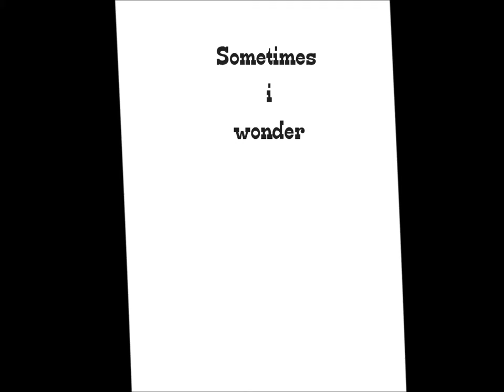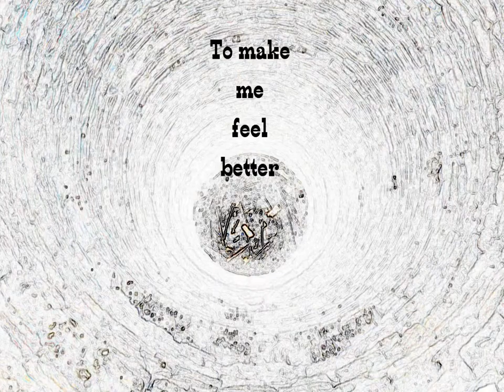Pinto Bean "Demise of the Old Man"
Pinto Bean...the worst yet best original music and lyrics, created with a voice processor, a guitar, three keyboards and a drum machine, recorded with a K-Mart karaoke machine from 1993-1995 on cassette tapes. Discovered recently in a faded box in a dark closet, dubbed into MP3's, and unleashed onto YouTube, to either change your life...or ruin your day...